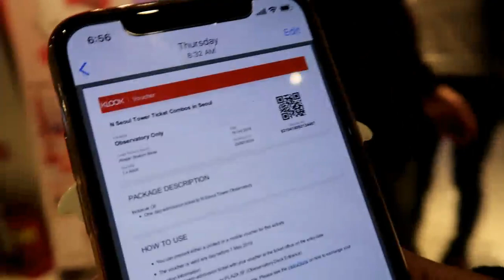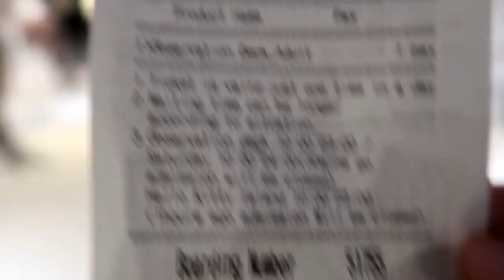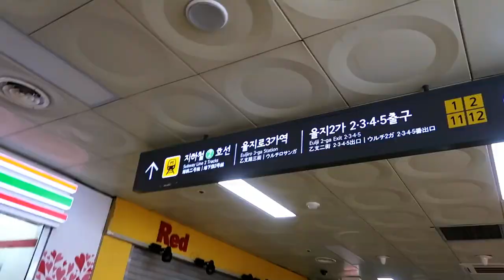NAMSAN TOWER|USING KLOOK VOUCHER| BEST TOILET IN SEOUL| I AM THE GIRL WHO TRAVELS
Hi guys! Here's the part 2 of my Spring Day 3 in Seoul where I went to Namsan Tower. Also, the KLOOK discounted links are below.